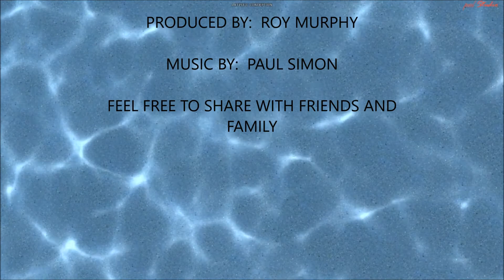Platinum Pools The Lumpkin Backyard Dream Design by Roy Murphy